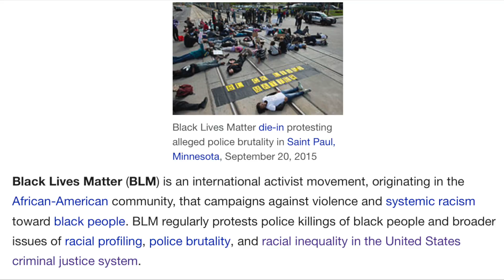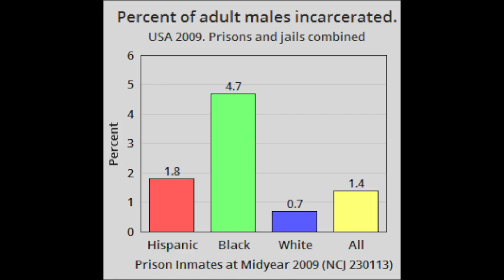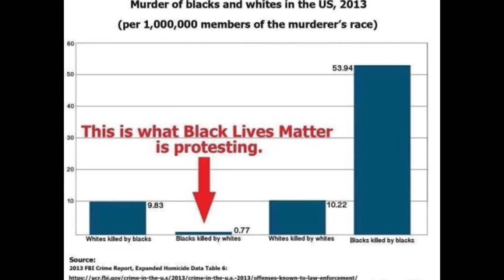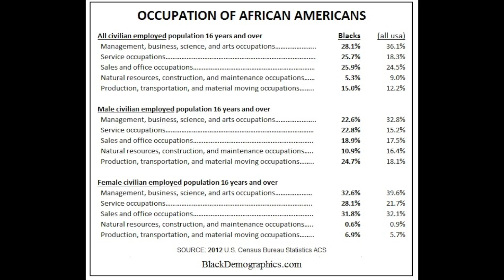Black Lives Matter Movement Does Not Need to Exist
Explanation of the irrelevence of the black lives matter movement.